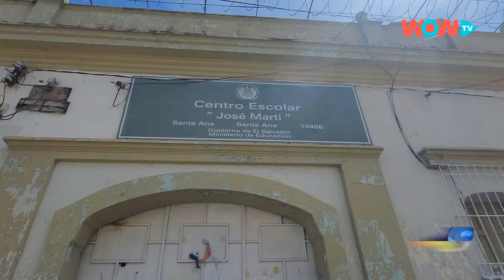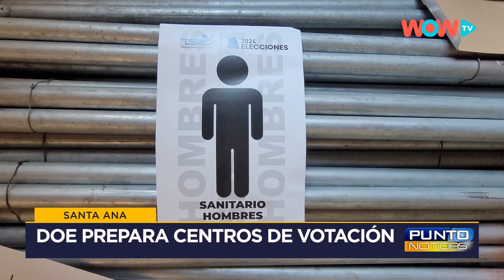Santa Ana - DOE prepara centros de votación